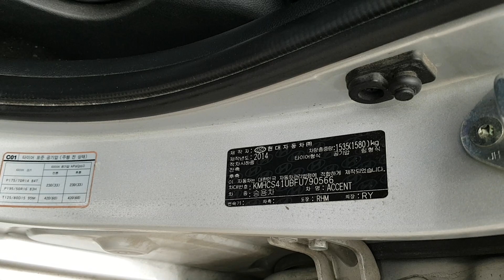2015 ACCENT FU790566